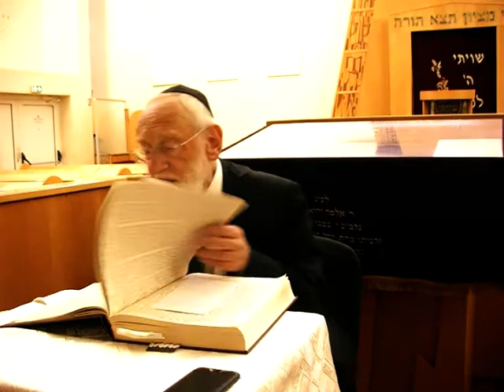GUEMARA PESSAHIM 27 b Mardi 12 Juillet 2022 Rav Michel GUGENHEIM